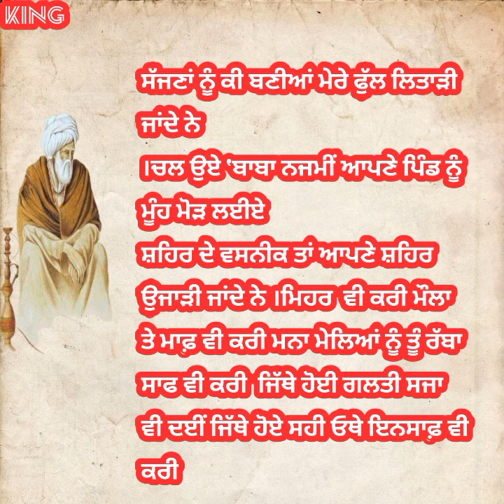, ਬੁੱਲ੍ਹੇ ਸ਼ਾਹ, ਪੰਜਾਬੀ ਸ਼ਾਇਰੀ ਰੂਹ ਨੂੰ ਸਕੂਨ ਦੇਣ ਵਾਲੀ video bullehshah punjabishayari